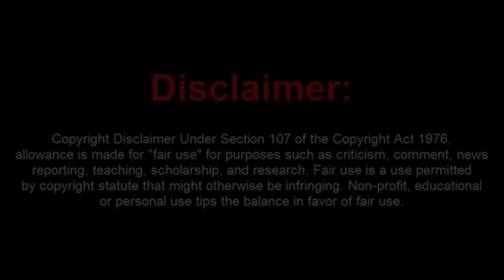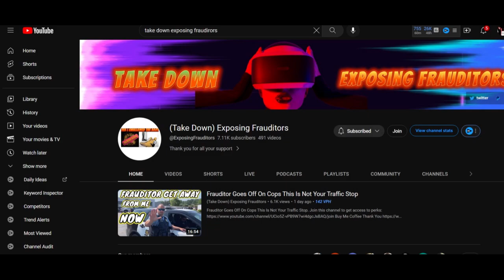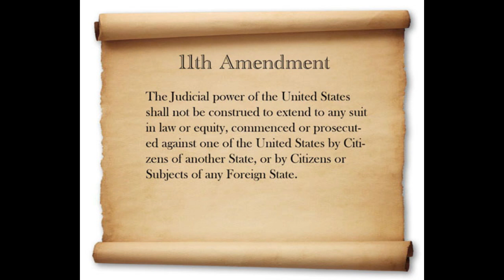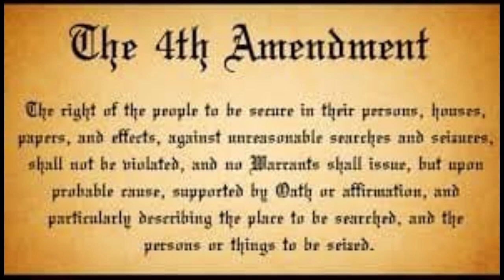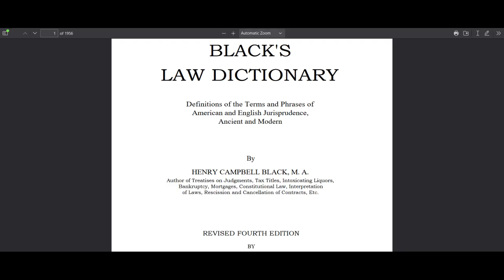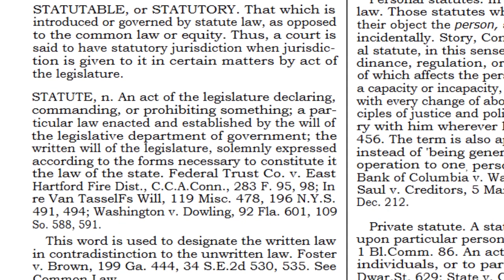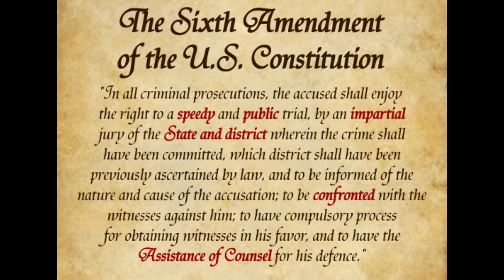Department Of Children & Families vs The Bad Sovtard Father